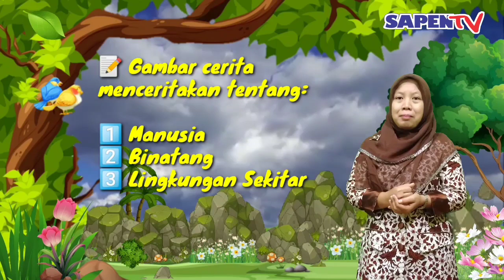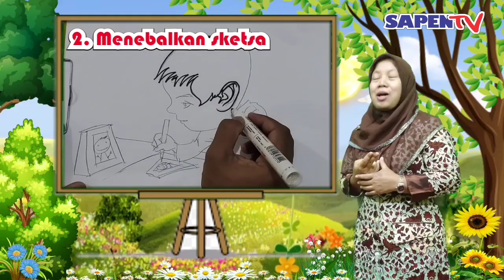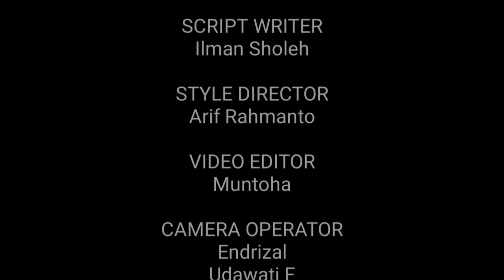Materi Belajar di Rumah SBDP kelas 5 Gambar Cerita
Video ini menayangkan Materi Belajar di Rumah SBDP kelas 5 Gambar Cerita